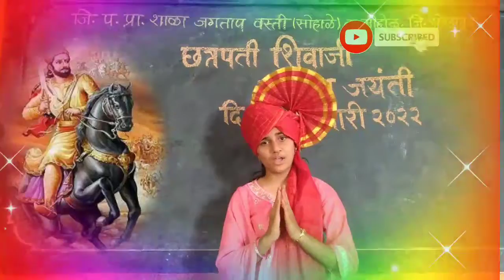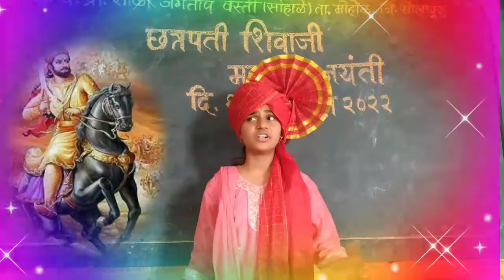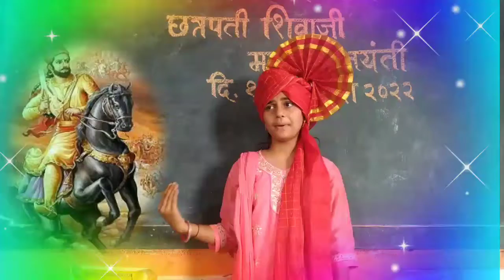शिवजयंती विद्यार्थी भाषण भाग ५ | सादरीकरण: किरण संजय राऊत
जिल्हा परिषद प्राथमिक शाळा जगताप वस्ती सोहाळे तालुका मोहोळ जिल्हा सोलापूर येथील इयत्ता सहावीत शिकणारी विद्यार्थिनी कुमारी किरण संजय राऊत हिने शिवजयंती दिवशी सादर केलेले भाषण नक्की ऐका.